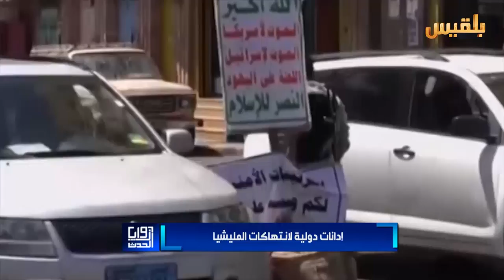إدانة دولية لإنتهاكات المليشيا | تقرير : محمد عبد المغني